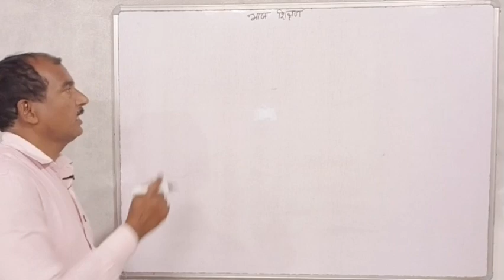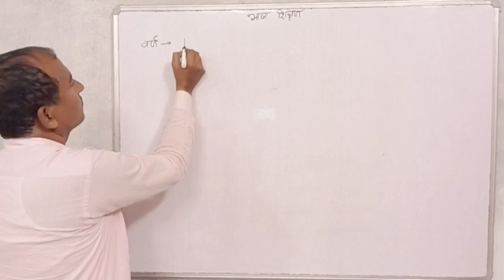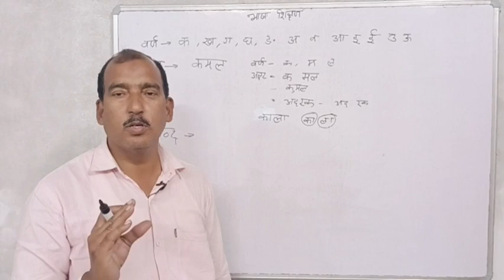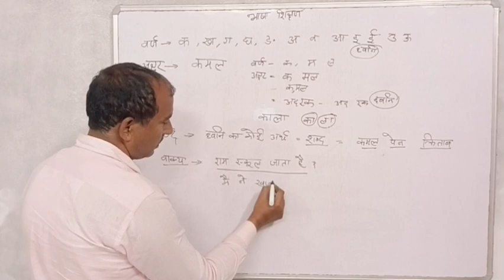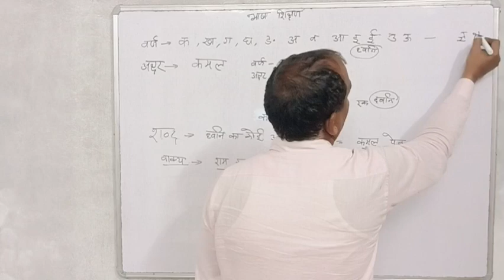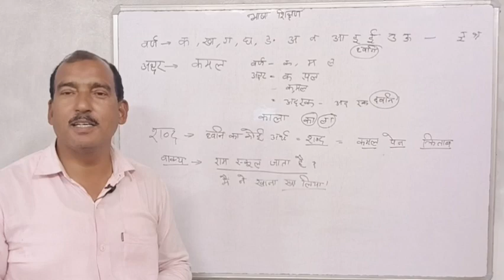वर्ण अक्षर शब्द वाक्य। हिन्दी भाषा शिक्षण।Hindi varnmala.